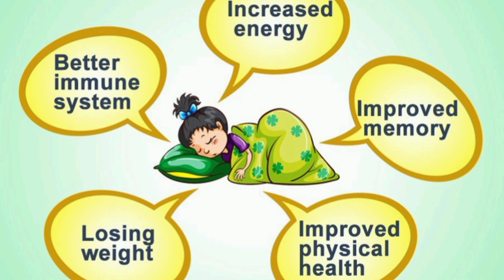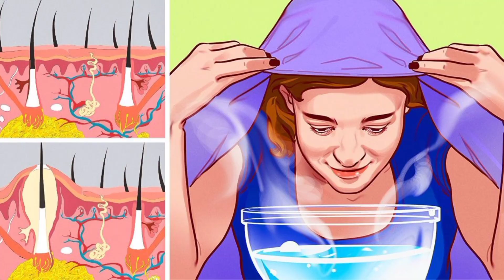Skin Whitening Beauty tips to Lighten the Skin Tone Naturally||How to Ligthen the Skin Tone!??